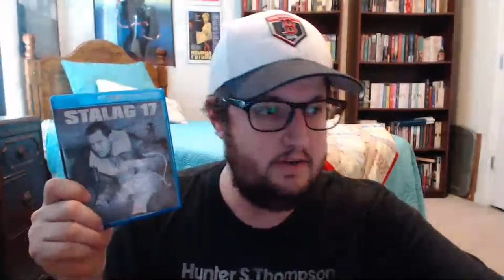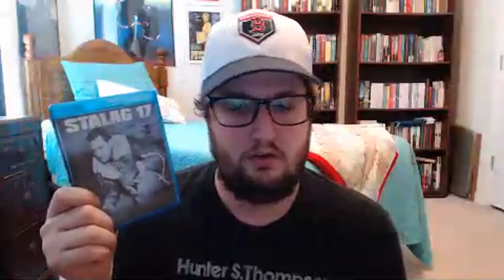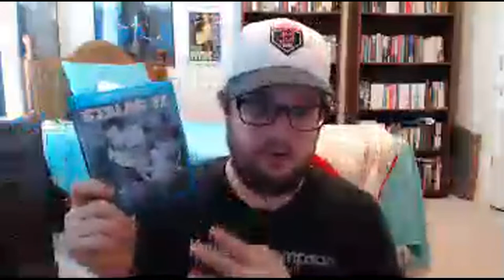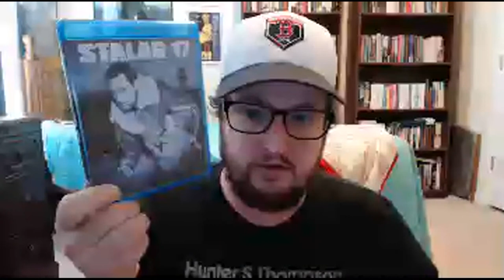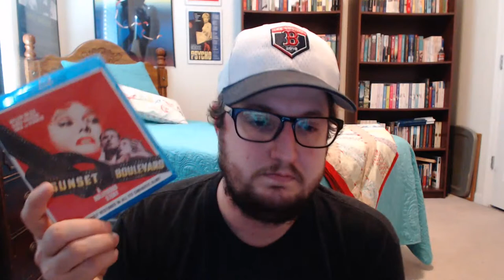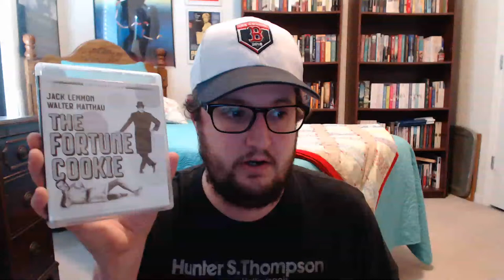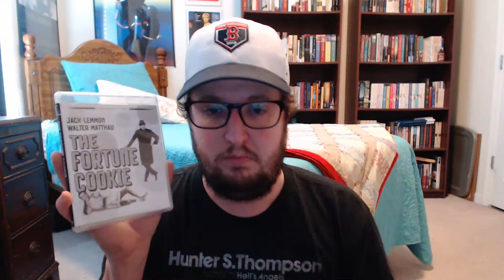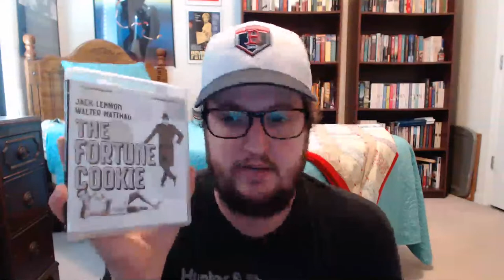LIVE #3 -Top 5 Favorite Billy Wilder Films